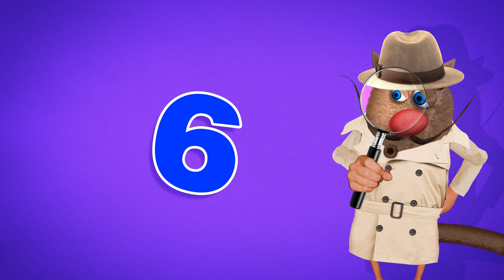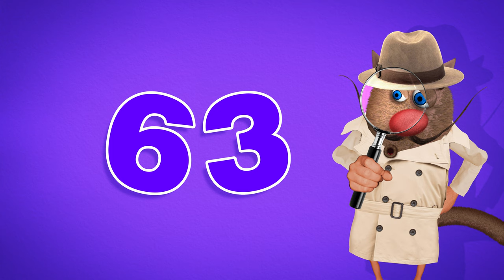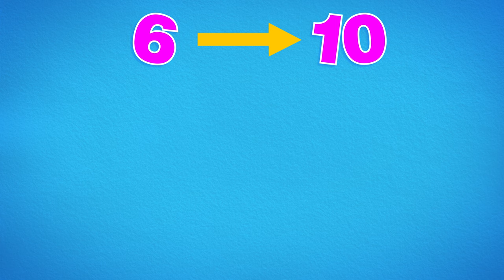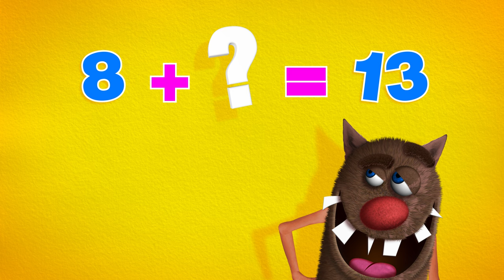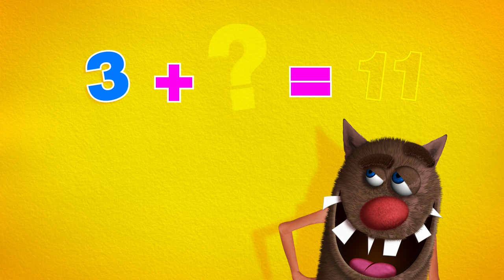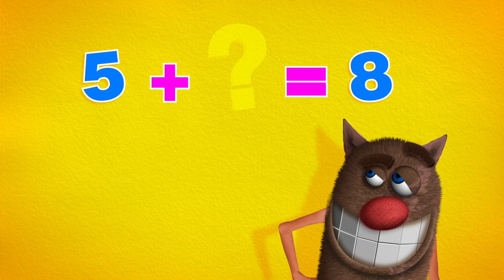Foufou - Apprenons à compter de 1 à 100 (Learn to count from 1 to 100 for kids) S01 4k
Retrouve désormais une vidéo bonus à la fin de chaque épisode, pour découvrir ou redécouvrir une ancienne aventure de Foufou !!!